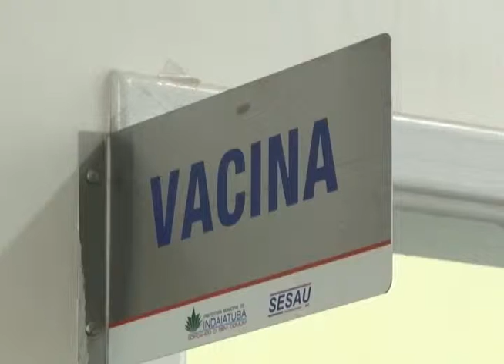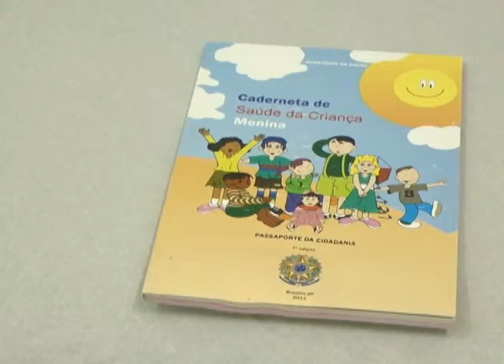Indaiá Notícias - Vacinação - 29.01.2016